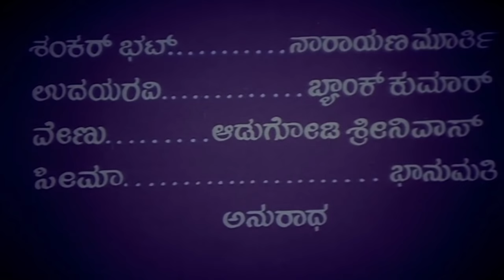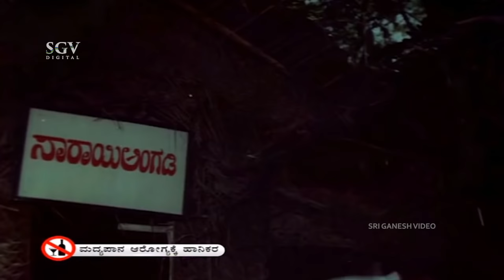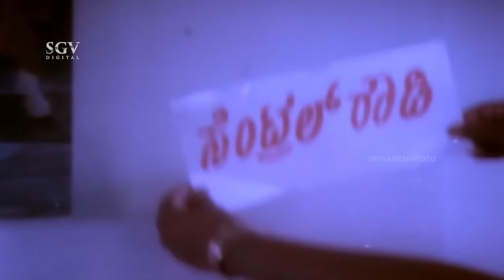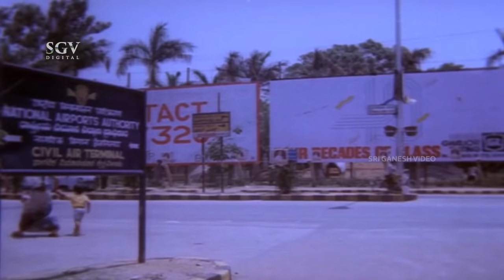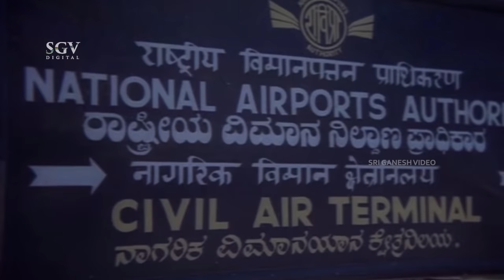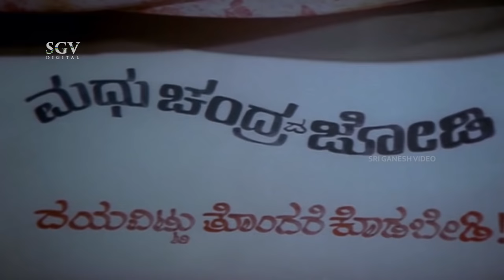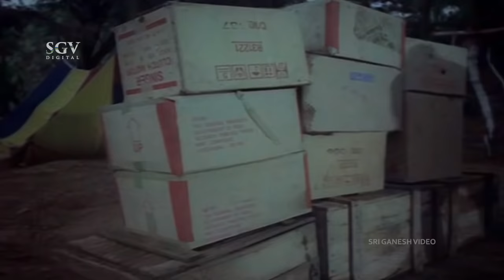Central Rowdy | Kannada Full Movie | Tiger Prabhakar | Anjana | Doddanna | Action Movie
Watch Tiger Prabhakar & Anjana playing lead role from the Central Rowdy Film, Central Rowdy Kannada Full HD Movie. On SGV Digital - Kannada Full Movies YouTube Channel.

Starring: TigerPrabhakar, Anjana, Gangadhar, Doddanna, Mukyamanthri Chandru, Sudheer, Nagesh Kashyap, Jayasimha Musuri, Rekha Das, Shankar Bhat, Narayanamurthy, Udayaravi, Bank Kumar, Venu, Adugodi Srinivas, Seema, Bhanumathi, Anuradha

Banner: B Ramamurthy
Producer: Vasavi Srinivas R V, Mahendra Kotari, Prakash, Gurudatth Musuri
Screenplay: B Ramamurthy
Dialogue: Upendra
Lyrics: Sriranga, R N Jayagopal, Geethapriya
Year: 1991

1) Beedige Baare Song || Sundar, Manjula Gururaj

2) Hrudaya Midida Song || Sundar, Manjula Gururaj

3) Thumbu Hunnime Song || SSundar, Manjula Gururaj

Central Rowdy – ಸೆಂಟ್ರಲ್ ರೌಡಿ1991**SGV